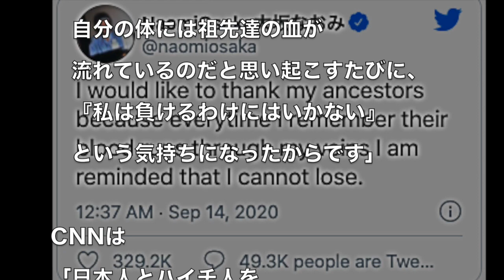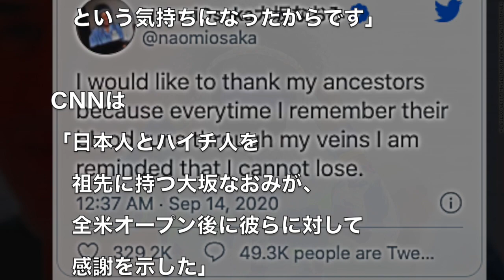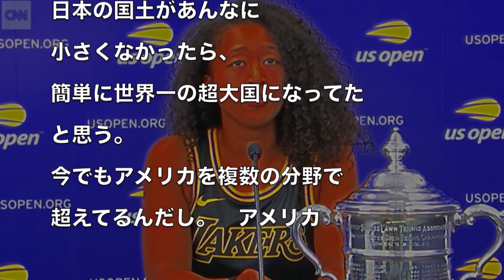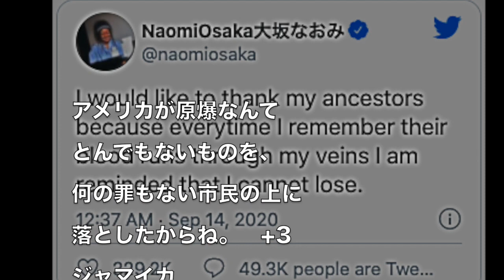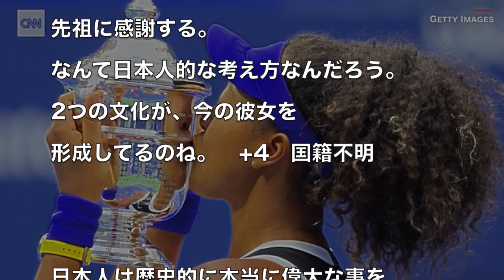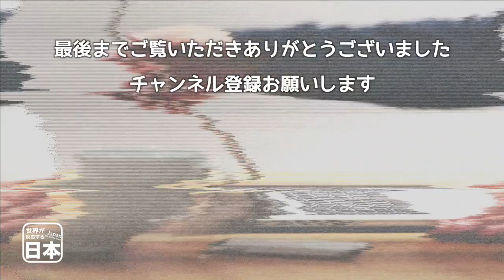なんて日本人的なんだ！大坂なおみ選手が自身の血統を誇り大きな話題に 海外の反応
関連動画：
【テニス】淡々と元世界1位をなぎ倒し続ける！大坂なおみの神業集！【神業】naomi osaka tennis

プロが考える勝負を分けたポイントは？大坂なおみの全米優勝についてお話します【テニス】

大坂なおみに聞く、人生の様々な初体験。最初にテニスラケットを持ったのはいつ？ | VOGUE JAPAN